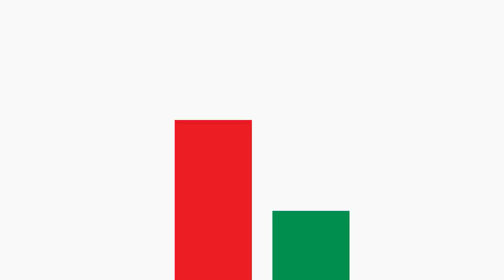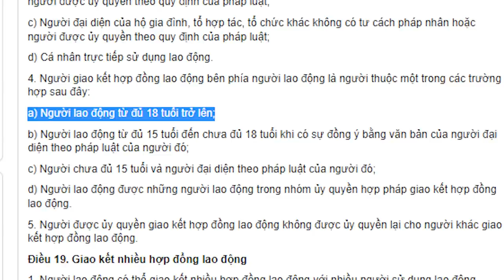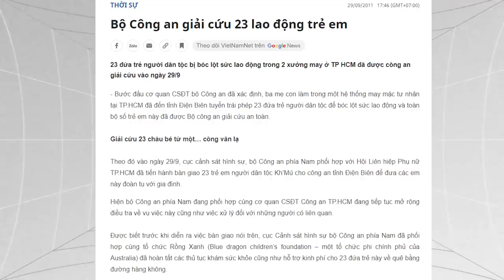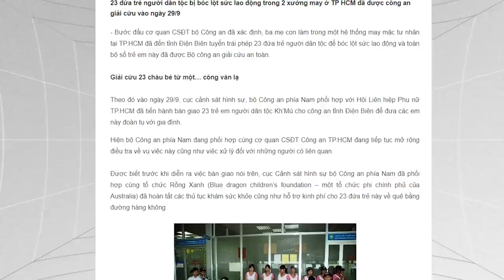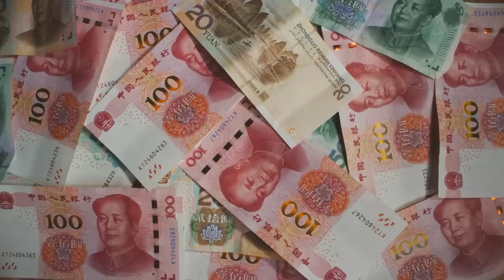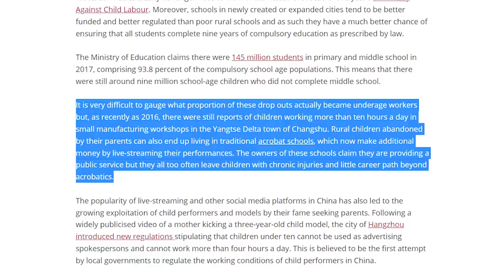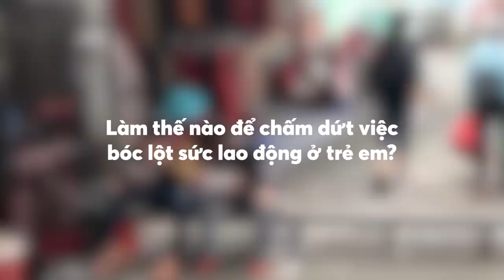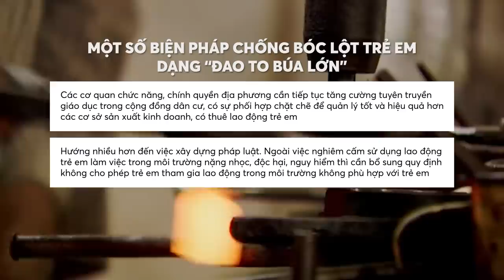Trẻ em, sao phải làm việc? | Gekki_ | QUAN ĐIỂM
Nestle không phải đơn vị duy nhất sử dụng lao động trẻ em, bên cạnh đó vẫn còn các công ty lớn khác như nhãn hiệu thời trang H&M, công ty thuốc lá Hoa Kỳ Philip Morris, thậm chí là Apple và Microsoft.
Chẳng ai còn xa lạ với Milo được sản xuất bởi Nestle. Sản phẩm được tiêu thụ rộng rãi trên cả thế giới, trở thành thức uống đại trà, doanh thu rơi vào khoảng dưới 5 triệu USD mỗi năm tại Australia. Nhưng để có được những cốc sữa Cacao ấy, mấy ai biết nó đã từng được làm ra bởi sức lao động của trẻ em trên các cánh đồng thuộc Ghana và Bờ Biển Ngà. Phải cho tới năm 2001, Nestle mới ký thỏa thuận để loại bỏ lao động trẻ em, nhưng cho tới tận 2018, họ vẫn chưa đạt được các mục tiêu đã cam kết. Họ thừa nhận “nguy cơ lao động trẻ em” trong chuỗi cung ứng của mình không thể loại bỏ hoàn toàn, và họ vẫn chỉ đang “cố quyết tâm giải quyết vấn đề”.
Ghé Nhà sách Spiderum trên SHOPEE ngay thôi các bạn ơi:
Nội dung:
00:00 - Start
02:00 - Như nào là bóc lột sức lao động ở trẻ em ?
03:30 - Hậu quả của việc lạm dụng lao động trẻ em
05:36 - Nguyên nhân vấn đề này từ đâu ?
09:44 - Những đứa trẻ bán mặt cho đất, bán lưng cho trời
13:09 - Biện pháp chống bóc lột trẻ em
14:58 - Kết
Bài viết: Trẻ con, tại sao phải đi làm ?